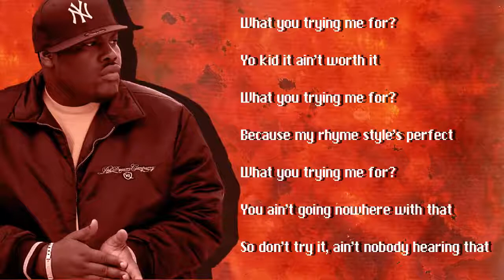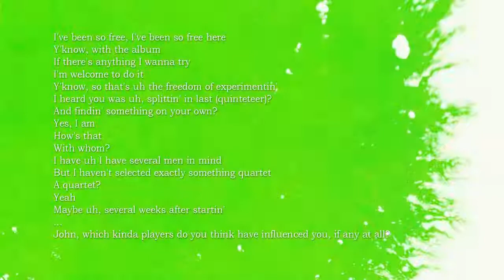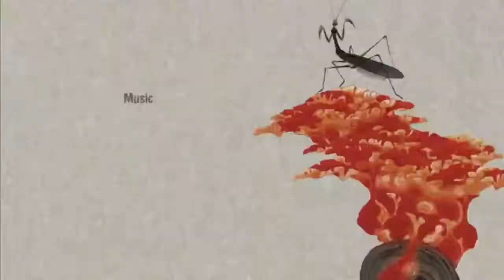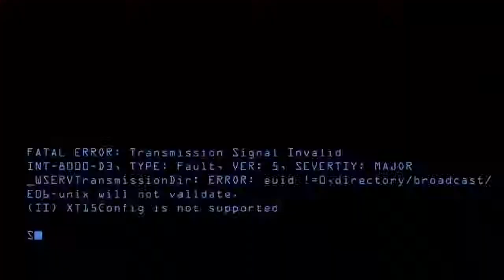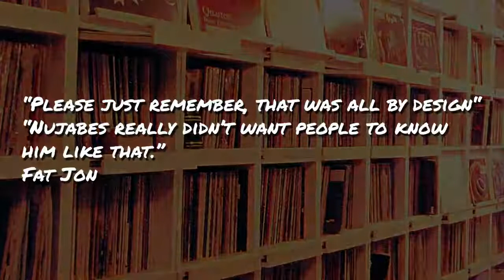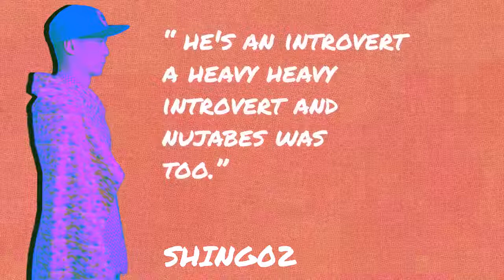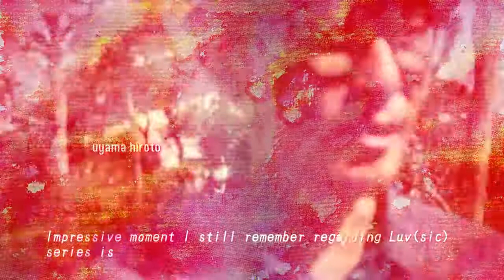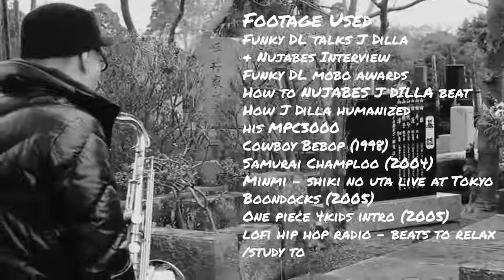Who is Nujabes? JKHP Nujabes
Who is Nujabes?